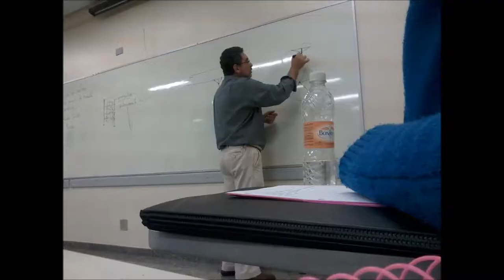WALTER FARJADO - FELIZ ANIVERSÁRIO